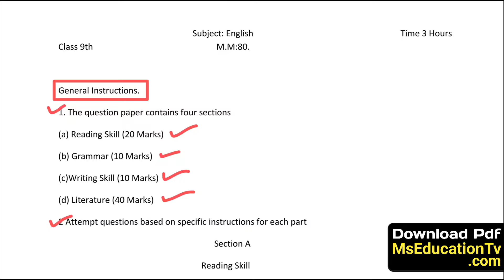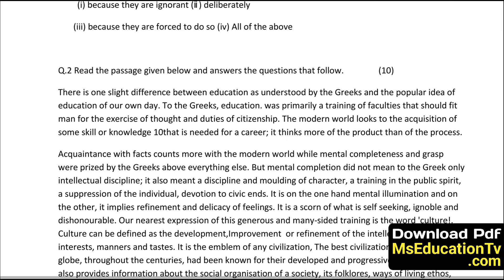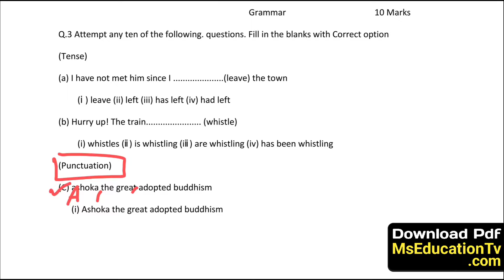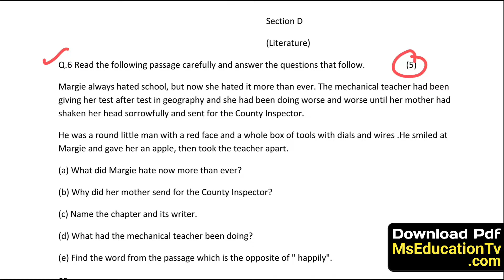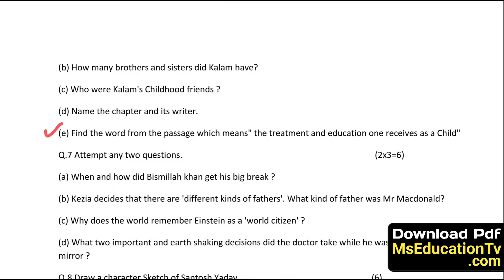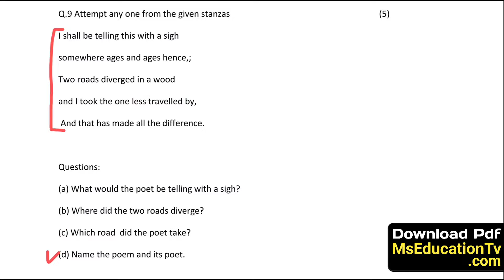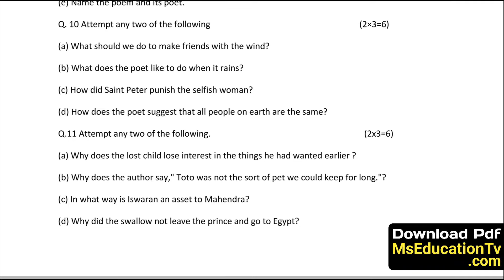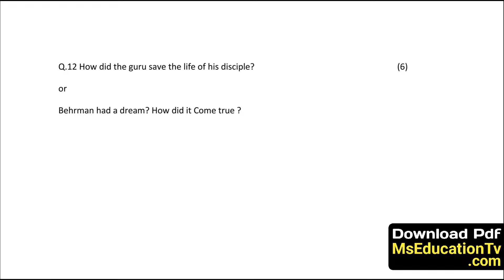HBSE 9th English Sample Paper 2025 | HBSE Class 9 English Model Paper 2025 Answer | Haryana Board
HBSE Class 9 English Sample Paper 2025 Answer
class 9 english sample paper 2025 hbse
haryana board class 9th english paper 2025
hbse english sample paper 2025 class 9
class 9th english vaarshik paper 2025
hbse class 9 english sample paper 2025
hbse english model paper 2025 class 9th
hbse class 9 sample paper solution 2025 english
class 9 english question paper 2025 hbse
hbse english sample paper class 9 2025
hbse class 9 english model paper 2025
haryana board english model paper 2025
hbse english model paper 2025 class 9
hbse 9th english model paper 2025
hbse class 9 english original paper 2025
hbse english original paper 2025
hbse english solved sample paper 2025 class 9
hbse class 9 english sample paper 2025 solution
hbsc board english paper 2025 class 9
hbse english paper 2025 class 9
9th sample paper english hbse
class 9th english sample paper march 2025
class 9 english solved sample paper 2025 hbse
hbse english sample paper 2025
bseh class 9 english model paper 2025
hbse board class 9th english model paper 2025
english model paper 2025 hbse board
english ka paper 9th class haryana board
haryana board class 9 question paper pattern 2025
class 9th english model question paper 2025
hbse class 9 english question paper 2025